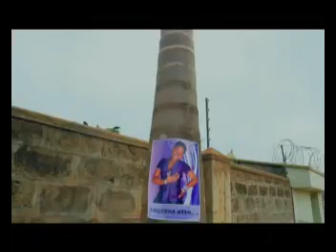YAGEND`ATYO By MR KIN & SHAFIL new